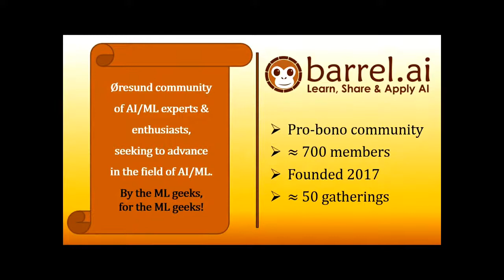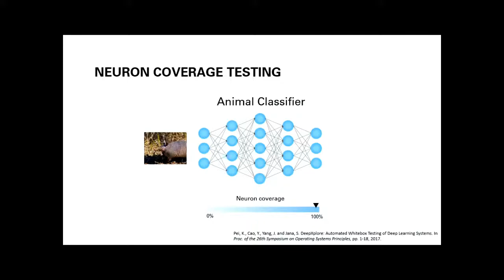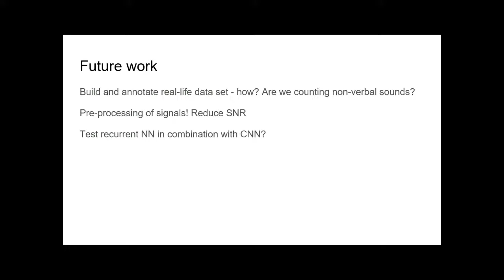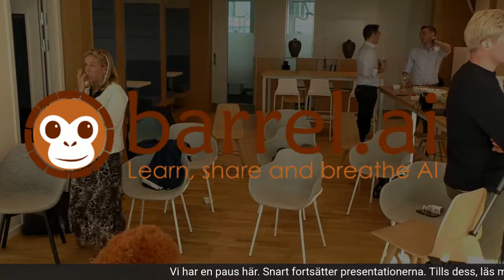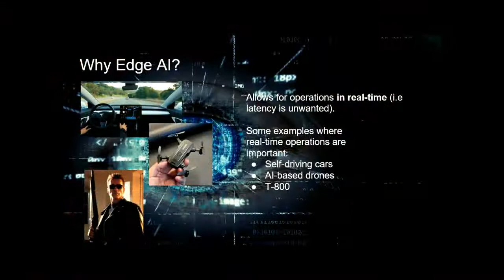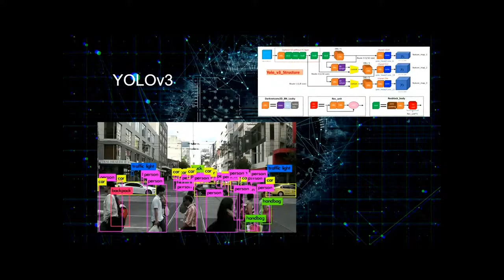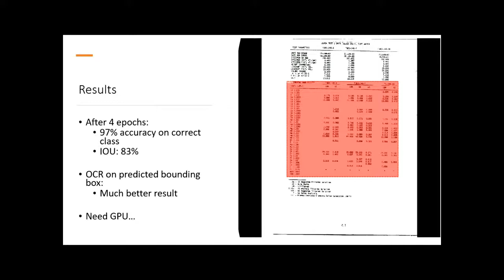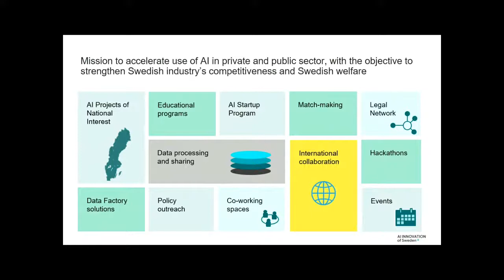Live: barrel.ai – Preach about your latest AI/ML project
And Barrel AI monkeys are back : -)
As our first event after/during this unfortunate Covid-19 crises we are arranging an AI Speakers Corner gathering and a summer mingle.

Attending event members will have an opportunity to go on the stage and during 10-15min in the free format present their latest AI/ML project. It can be a ML project you just finished at work or have in progress, a model your are building on your spare time, a Kaggle competition you attended/attending or why not a vision about an AI/ML project you would like to start with. No great preparations are needed but the passion you have for the AI/ML and some story telling about it.

There will be white board and projectors if needed.

We have two regular members which already signed-up to demo their very existing projects and during this 2-2.5h gathering we should be able to cover 5-7 demos.

To make it more cozy and summerish there will be some summer snacks and maybe even some bubbles and wine. After the session we will go down to the Quality hotel Bar X & Lounge and continue with an afterwork.

Here is the agenda:
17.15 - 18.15 Speakers corner demos part 1
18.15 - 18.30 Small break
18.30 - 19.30 Speakers corner demos part 2
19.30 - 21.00 Afterwork at Quality hotel Bar X & Lounge (in the same building)